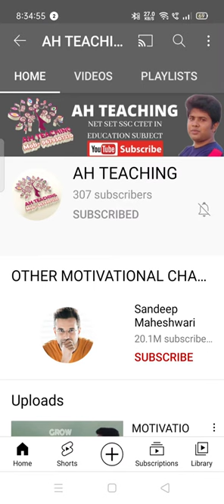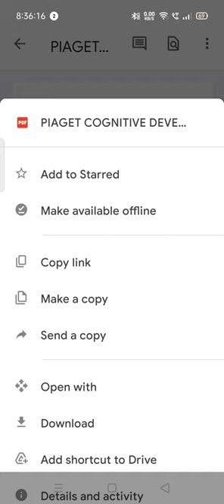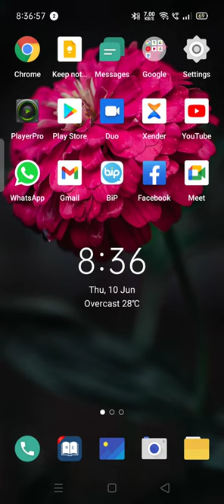How to download pdf from YouTube description link